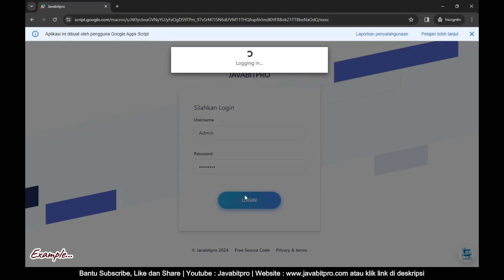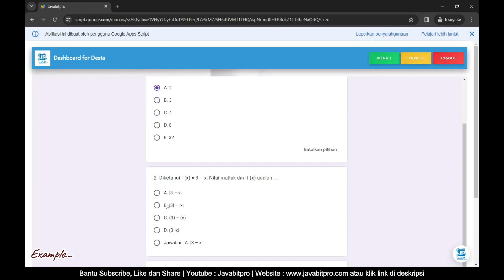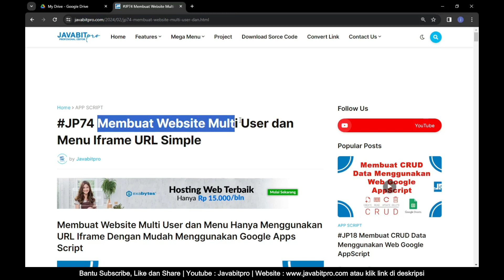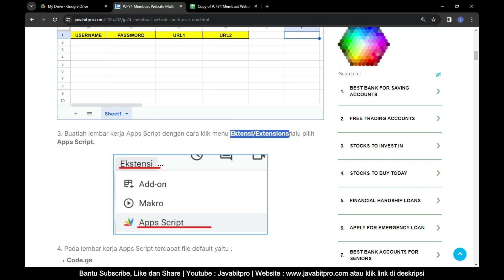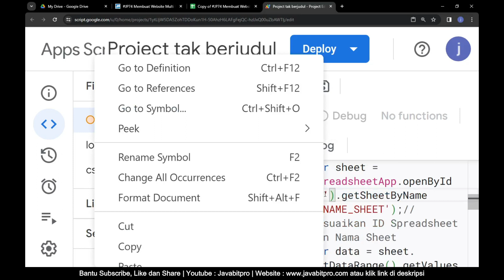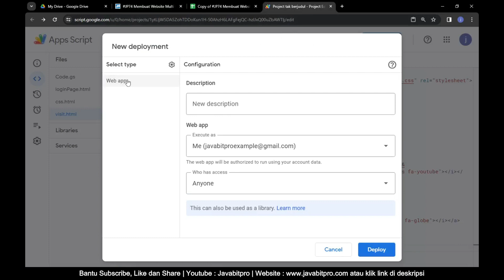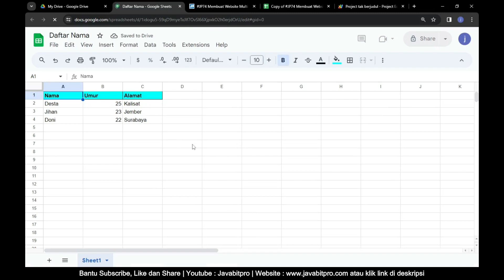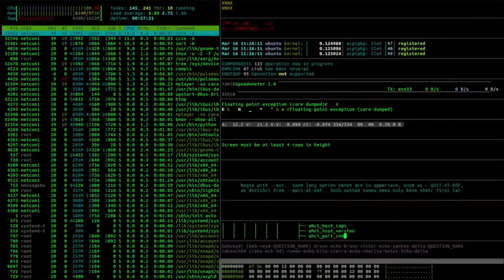Membuat Website Multi User dan Menu Iframe URL Simple